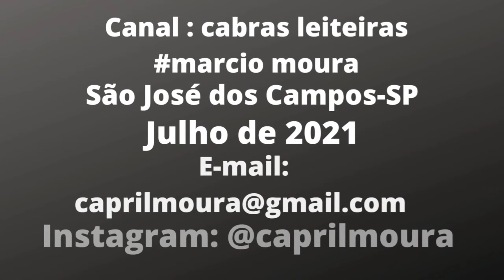Rotina da manhã+ duvidas do incrito.